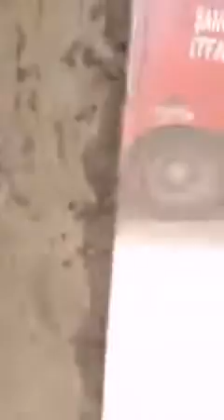kendi kendine yanan evlerin sırrı çözülemiyor